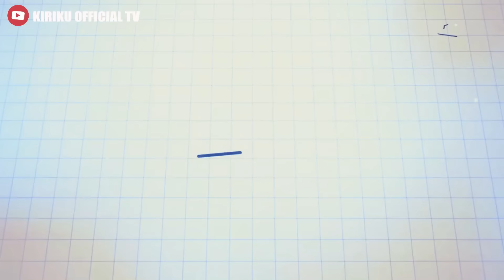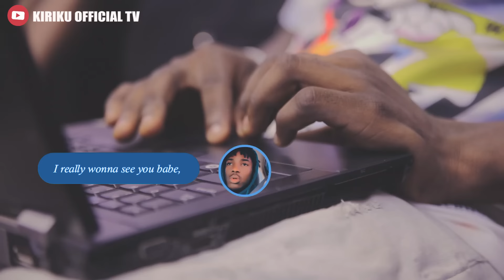Welcome to Lagos [ episode 1] - Kiriku Official Tv